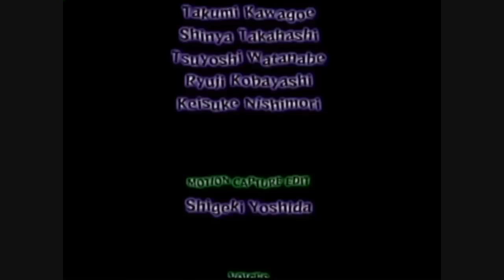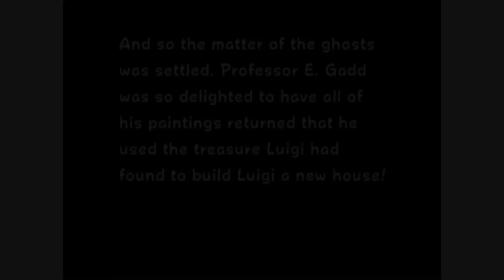Luigi's Mansion Movie: Part 6/6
Start at part 1.